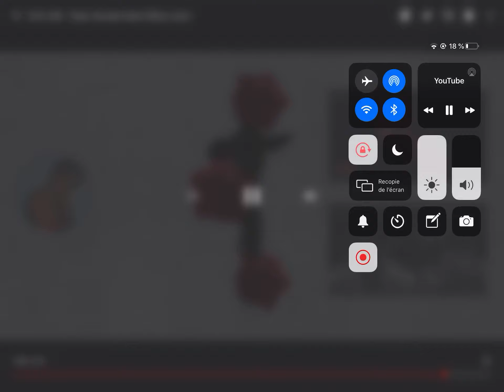Roses ft. Immanbek remix (Official Audio)